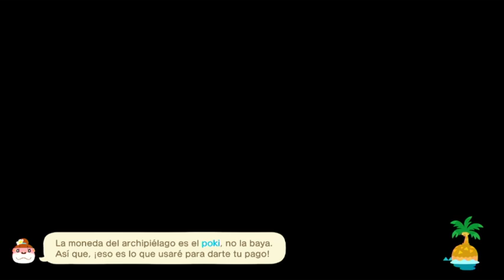La Visita de Sponcio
No te pierdas los directos que transmito y apóyame a llegar a los 1,000 seguidores para que podamos crecer y monetizar.
Se revisan a tus personajes de GENSHIN IMPACT en vivo, presume tus BUILDS.
En vivo solo los fines de semana. Algunos streams entre semana, solo si hay eventos especiales.

La imagen de OCTOPHIL es de uso exclusivo del canal de VOLCKOLAC, Phil el Vago y Phil el Mago.